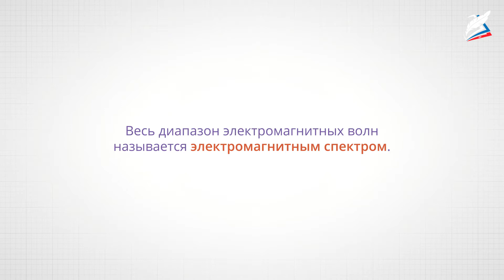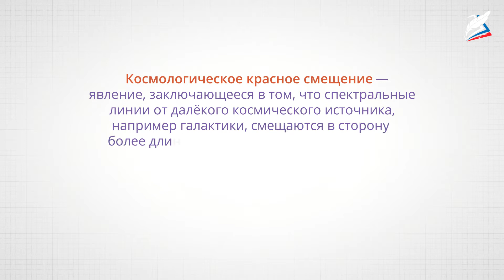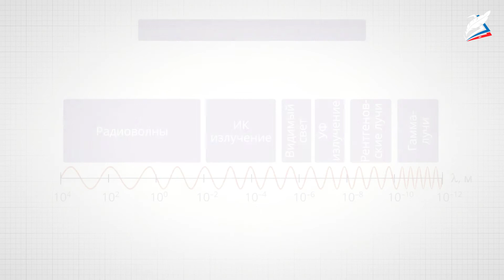Спектр электромагнитного излучения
- Урок 48. Спектр электромагнитного излучения
Автор: Савватеева Елена Олеговна

Вы узнаете:
- Что такое спектр электромагнитных излучений.
- Какие объекты являются источниками электромагнитных излучений во Вселенной.
- Какую роль электромагнитные волны играют в нашей жизни.